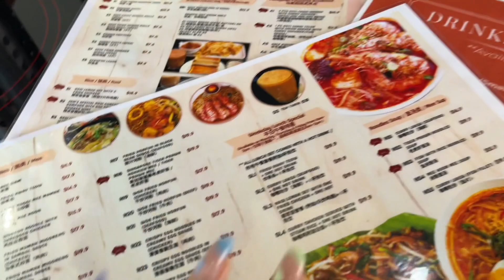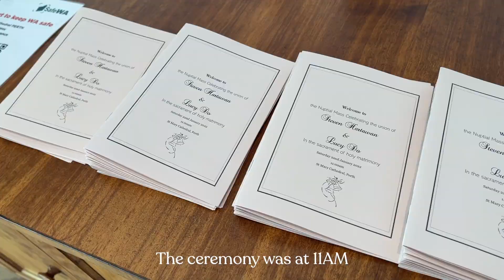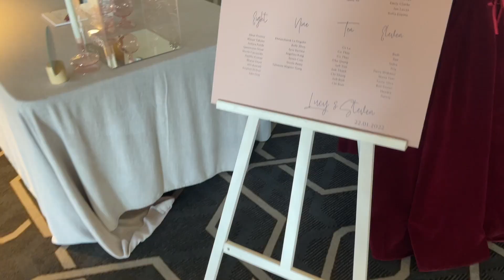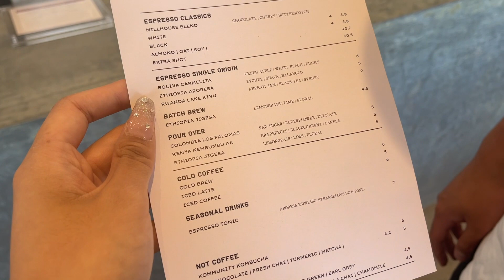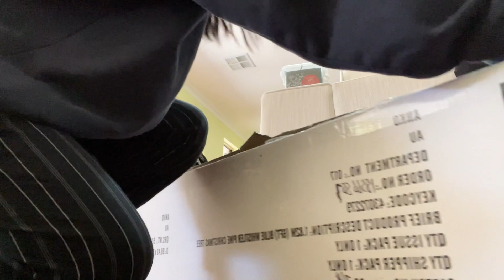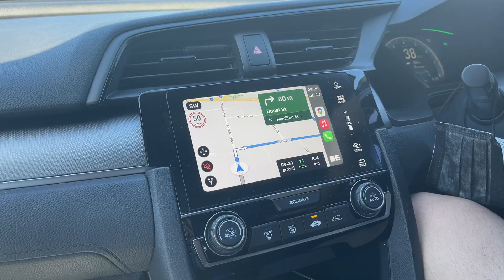JANUARY 𝓋𝓁𝑜𝑔 • birthdays, weddings, cleaning, new kitten update | daysofem